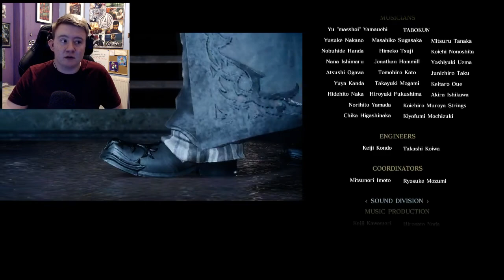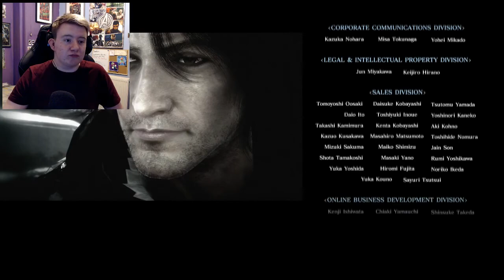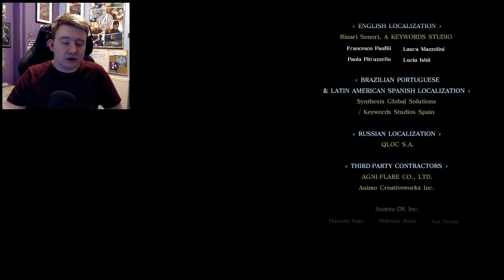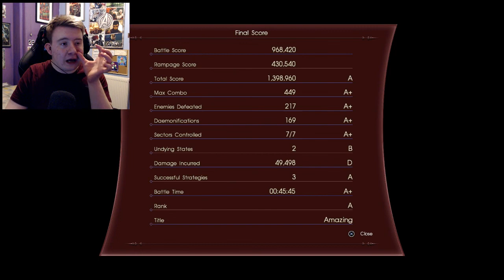Sorry Ardyn... | Final Fantasy 15 Episode Ardyn